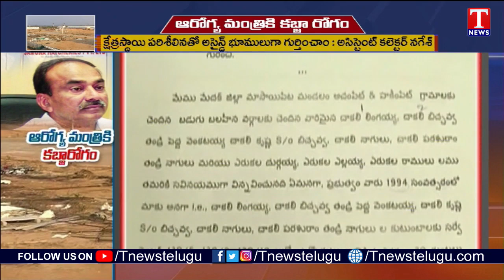Medak Ex Collector Dharma Reddy Reveals Sensational Facts On EtelaRajenderLandScam | T News